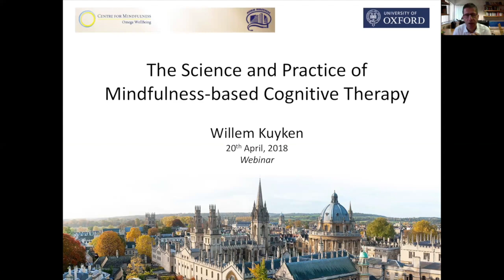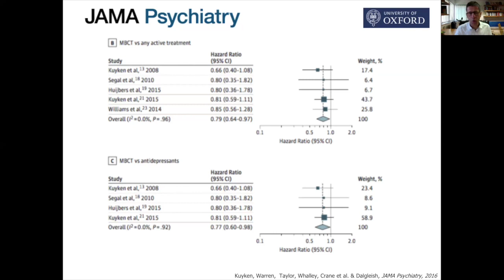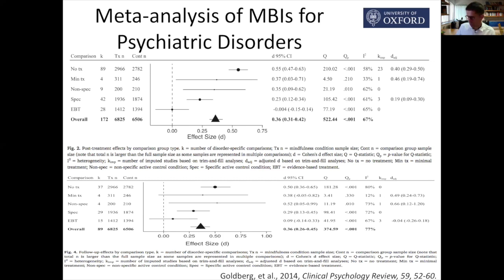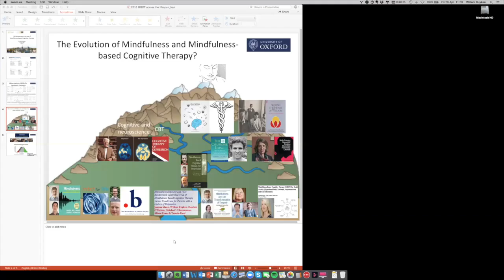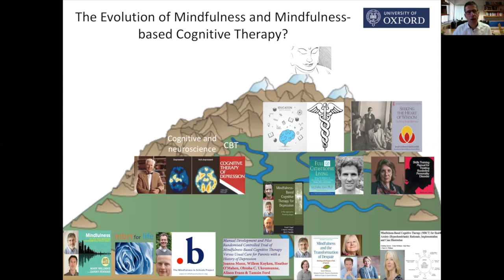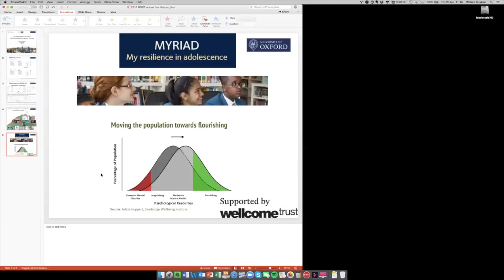Dr. Willem Kuyken - An Interview by Amir Imani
Professor Willem Kuyken Webinar on the topic: "The Science and Practice of
Mindfulness-Based Cognitive Therapy (MBCT)"

Willem Kuyken,
Ritblat Professor of Mindfulness and Clinical Psychology and Director, University of Oxford Mindfulness Centre. His work focuses on depression and evidence-based approaches to depression. In particular, his research examines how mindfulness and mindfulness-based programs can prevent depression and enhance human potential across the lifespan. Several studies have arisen out of this work that suggest MBCT as an alternative to maintenance antidepressants (Journal of Consulting and Clinical Psychology, 2008; Lancet, 2015), as well as a universal approach to preventing depression in adolescence (British Journal of Psychiatry, 2013). He is also interested in the interface of ancient wisdom traditions and contemporary science.